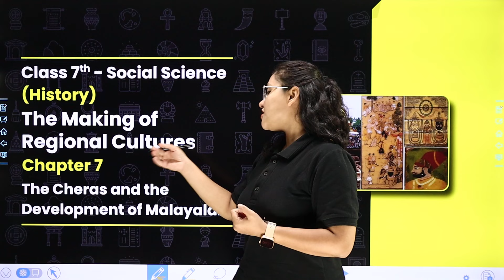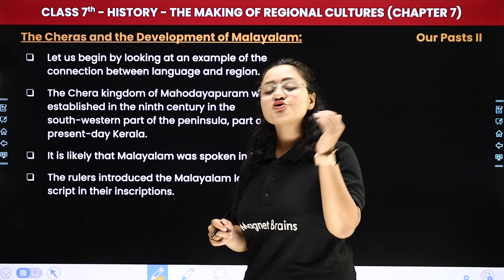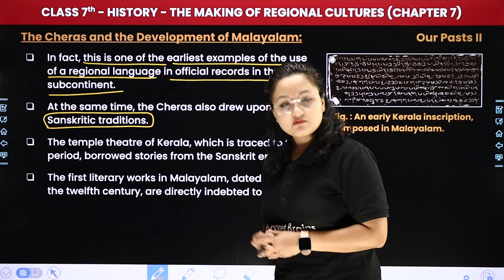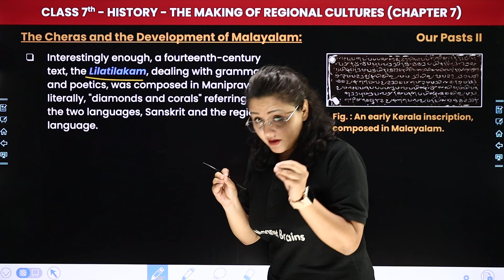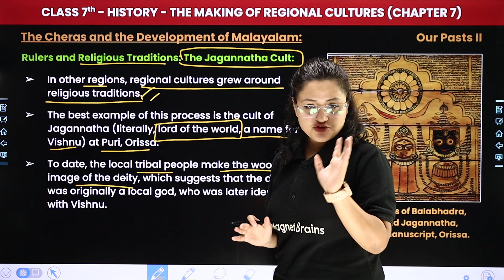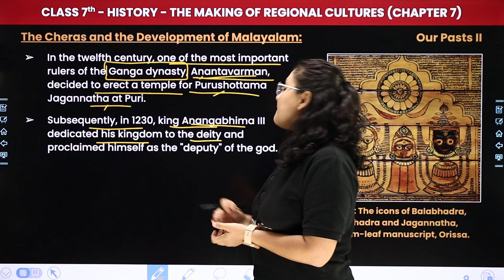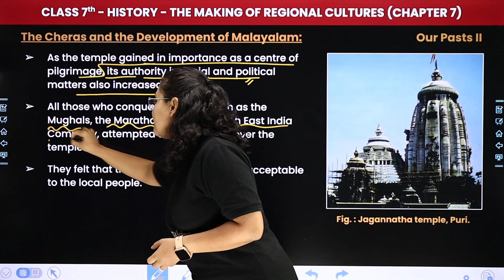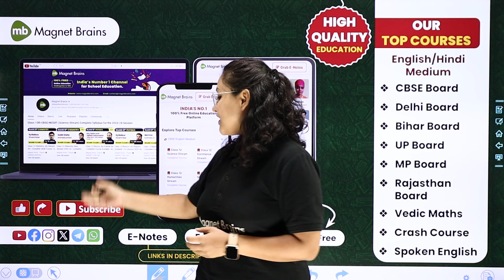The Cheras and the Development of Malayalam - The Making of Regional Cultures | Class 7 History Ch 7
✔️ Class: 7th
✔️ Subject: Social Science (History)
✔️ Chapter: The Making of Regional Cultures (Chapter 7)
✔️ Topic Name: The Cheras & the Development of Malayalam
✔️ Topics Covered In This Video (By Komal Mam): In this video, Komal Mam guides you through the fascinating World Class 7th Social Science, as we explore key concepts and vital for success in your study.
00:00 Introduction: The Making of Regional Cultures - The Cheras & the Development of Malayalam
00:54 The Cheras & the Development of Malayalam
15:34 Website Overview

class 7th the cheras & the development of malayalam
class 7th social science cbse2024_25
sst class 7 the making of regional cultures
sst class 7th the development of malayalam
class 7 history chapter 7 making of regional cultures
ncert social science class 7 development of malayalam
ncert class 7 social science syllabus chapter 7
the making of regional cultures chapter 7
class 7th social science history ncert syllabus
the cheras & the development of malayalam